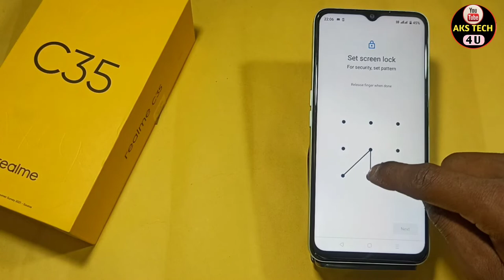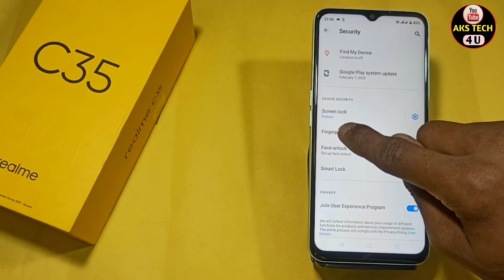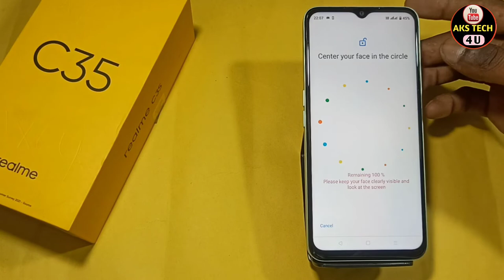How To Set Screen Lock Realme C35 | Realme C35 में Screen Lock कैसे लगायें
Hello Friends
How To Set Screen Lock Realme C35 | Realme C35 Finger Lock कैसे लगायें

Akstech4u , Realme C35 screen lock, pattern lock setting in Realme C35, Realme C35 pattern lock,Realme C35 me Fingerprint lock kaise lagaye,
how to set pattern lock in Realme C35, Realme C35 mein finger screen lock kaise lagaye,
Realme C35 face lock setting, Realme C35 password setting, Realme C35 tips and tricks,Realme C35 Screen lock,How to set fingerprint lock in Realme C35,
How to Set Face Lock in Realme C35, Realme C35 finger lock,